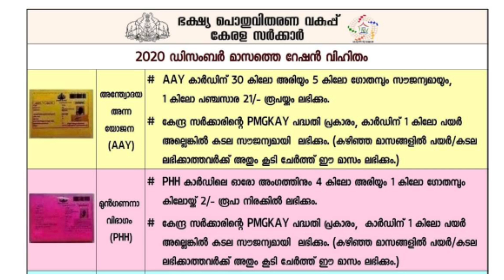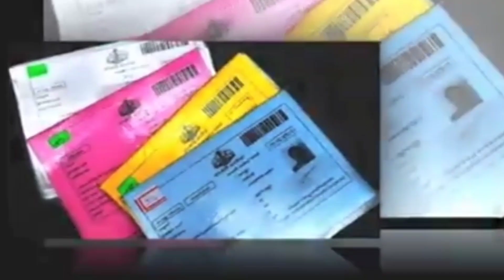2020 DECEMBER UPDATES | ഡിസംബര്‍ മാസം കേരളത്തിലെ ജനങ്ങള്‍ക്ക് ലഭിക്കുന്ന റേഷന്‍ വിഹിതം ഇതാണ്‌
ഡിസംബര്‍ മാസം കേരളത്തിലെ ജനങ്ങള്‍ക്ക് ലഭിക്കുന്ന റേഷന്‍ വിഹിതം ഇതാണ്‌